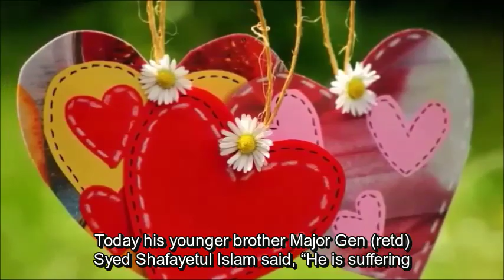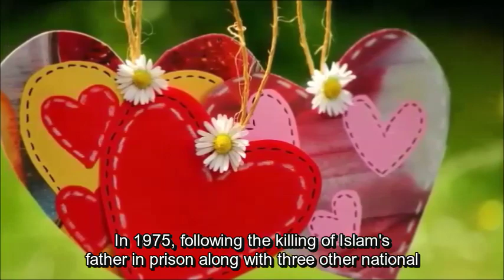Life of Ashraful সৈয়দ আশরাফ আর নেই Cancer Treatment (Hard coded)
This video discusses the latest news and the life of a great leader. For better understanding and improving English the hard coded subtitles have also been added.

Public Administration Minister and senior Awami League leader Syed Ashraful Islam is undergoing treatment in Bangkok with serious ailment.
Today his younger brother Major Gen (retd) Syed Shafayetul Islam said, “He is suffering from fourth stage cancer. He even cannot recognise anyone,”
He also criticised a group of people who are engaged in making untrue remarks over the illness and said the vested quarter is spreading lies saying that Asharful Islam would return in politics soon.
Shafayetul said, Prime Minister Sheikh Hasina is well-aware about Ashraful’s illness and is maintaining communication to know his developments,
On 17 September, the parliament approved 90 days' leave for ailing Ashraful Islam, also former general secretary of the ruling Awami League.
The Speaker moved it to parliament and read out the application and the House granted the leave by voice vote.
According to the application, Syed Ashraf, elected from Kishoreganj-1 constituency, is now undergoing treatment at the Critical Care Medicine Unit of Bumrungrad Hospital in Bangkok.
Sayed Ashraful Islam was born in 1952. He is a Bangladeshi politician of the Awami League. He is a Member of Parliament and Minister of Public Administration of the Government of Bangladesh. Islam served for a time as Minister of Local Government and Rural Development.
He was a Mukti Bahini member during the Bangladesh Liberation War of 1971. He was involved in politics from the student life. He became the General Secretary of greater Mymensingh District Chhatra League and assistant publicity secretary of the central unit. He also worked as the Acting General Secretary of Awami League after the arrest of its general secretary, Abdul Jalil. Now he is working as the spokesman of Bangladesh Awami League Party. He is the eldest son of Syed Nazrul Islam, acting president of the Mujibnagargovernment in 1971.  He served as General Secretary of the Awami League.
In 1975, following the killing of Islam's father in prison along with three other national leaders, he immigrated to the United Kingdom and lived in London Borough of Tower Hamlets. Whilst living in Tower Hamlets, he was involved in Bangladeshi community activism and played an important role in formation of Bangladesh Youth League (BYL). He was elected as an Education Secretary of Federation of Bangladeshi Youth Organisation (FBYO) and worked at an education project based at Montefiore Centre in Tower Hamlets. Before immigrating to the United Kingdom, he completed Higher Secondary Certificate (HSC) in 1973 from Mymensingh Zillah School. He returned to Bangladesh in 1996 and was elected Member of Parliament (MP) from his home constituency, Kishoreganj Sadar, in the 7th national elections of Bangladesh. He was elected an MP in the 2001 election as well. He worked as a member of the parliamentary standing committee on foreign ministry. His electoral pledges include building up developed road and rail link from Dhaka to his home town, Kishoreganj. He is part of a committee to study the judicial pay scale.
Islam is known for his attacks on Nobel laureate and Grameen Bank founder Muhammad Yunus. In 2012, while was addressing a program for farmers of cooperatives, he verbally attacked Nobel laureate and Grameen Bank founder:
His (Yunus's) basic subject is economics and he introduced microcredit programme, but did not get Nobel Prize in economics, ... He (Yunus) got Nobel Prize for Peace. But which war has he stopped with his activities and in which continent has he established peace through his microcredit program?
These days many of us know how one gets Nobel Prize. There are some countries in the world and a person's popularity increases once one has chips, cheese sandwiches and white wine in those countries.
Islam has also criticised American diplomats. In the same gathering where he criticised Muhammad Yunus, he criticised Secretary of State Hillary Clinton for a TV program on ATN Bangla, alleging that she and the moderator, Munni Saha, were "attempting to undermine Bangladesh”.
In 2014, in a meeting in Khulna, Islam called the US Assistant Secretary for South and Central Asian Affairs Nisha Desai Biswal, who was on an official visit to Bangladesh, "a minister of two pennies," and added that said she "cannot change the power in Bangladesh”. On the same occasion, he belittled the US Ambassador to Bangladesh, Dan Mozena, calling him "maid Marzina”.

[The news taken from The Daily Star & about his life from Wikipedia]